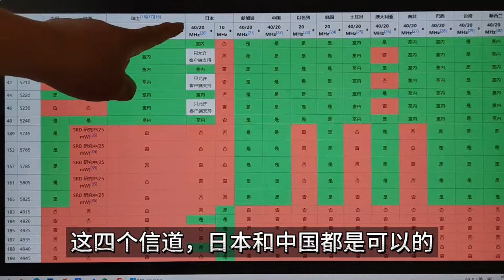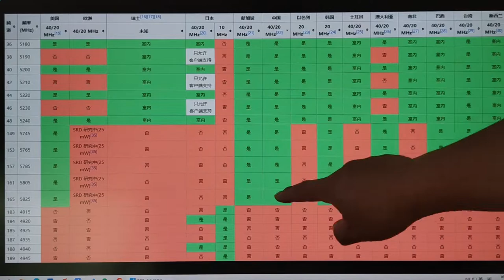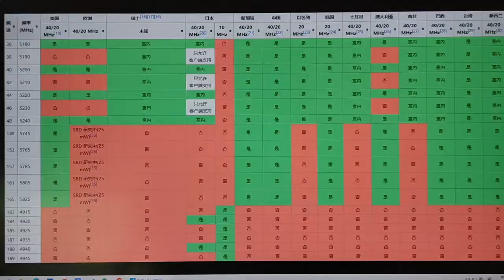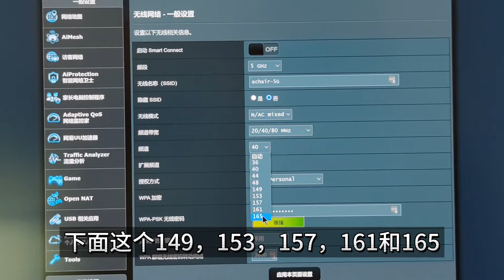日版PS5，XSX，Switch连不上WiFi怎么办？注意信道和带宽频率